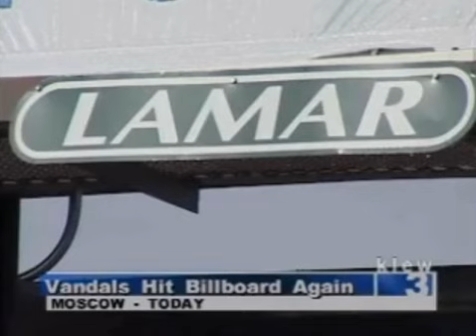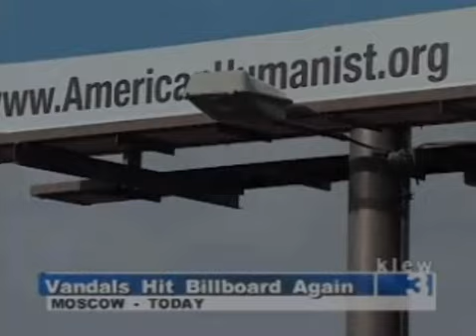Atheist Billboard - Moscow, ID - American Humanist Association (AHA) - Local news